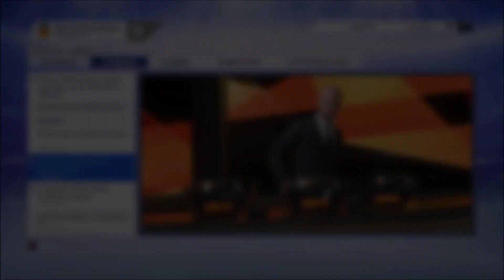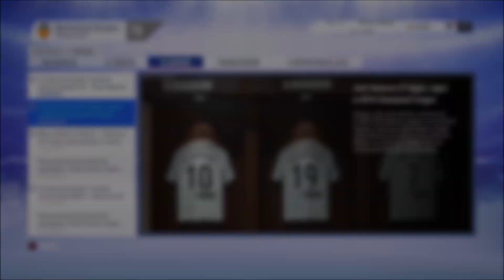FIFA 19 | Kariera Valencia CF #13 | Bayer Leverkusen w LE oraz mecz z Atletco!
W tej serii gramy sobie karierę menadżera Valencią w grze FIFA 19. Mam nadzieję, że wam się spodoba i będzie się wam ją przyjemnie oglądało :D